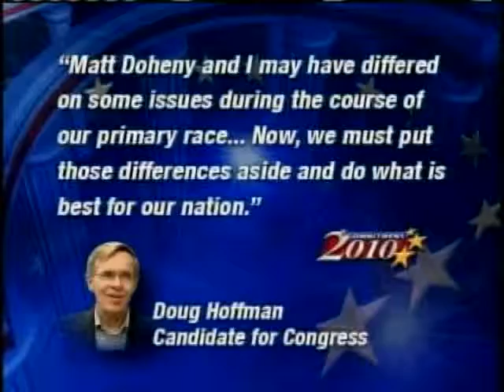Hoffman Drops Out of NY 23rd Race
Conservative candidate Doug Hoffman has suspended his run for Congress and is endorsing Republican Matt Doheny.